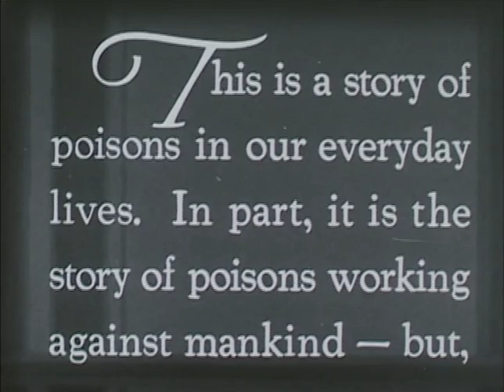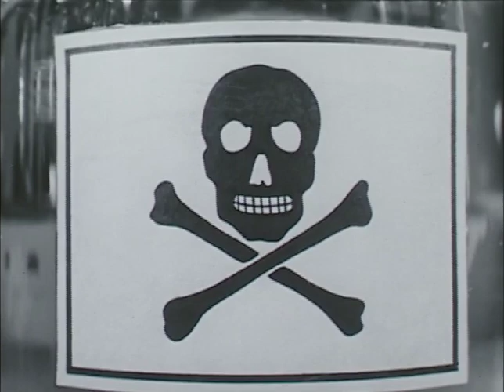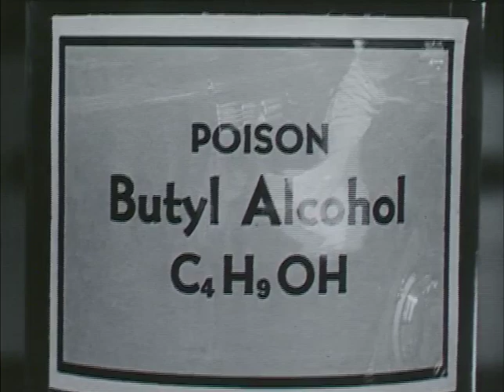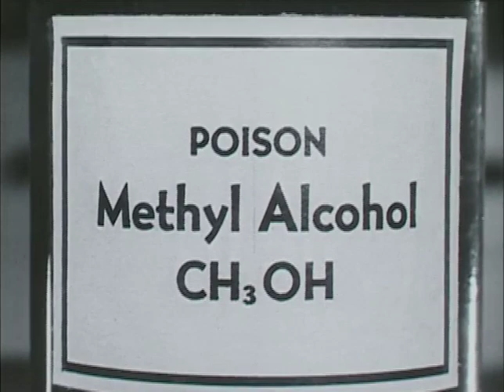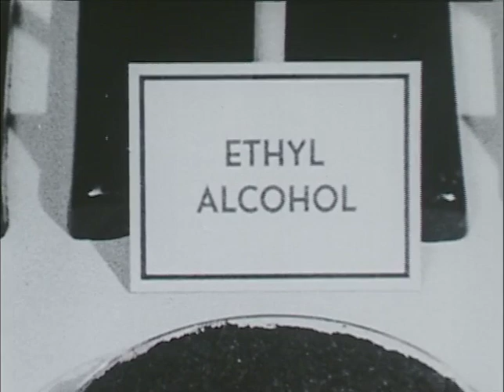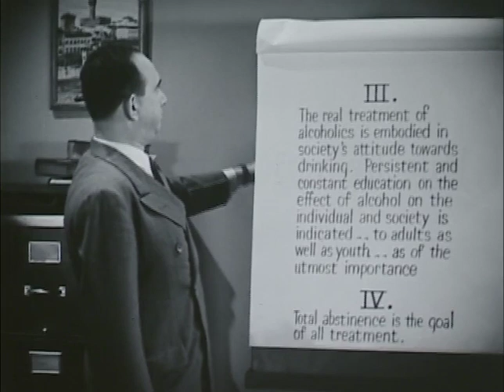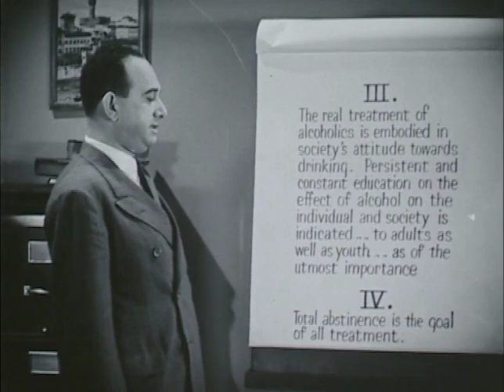A Family Affair - Propagandafilm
En film som beskriver alkohol som gift.
Filmen inleds med besprutning av grödor och fruktträd mot ohyra som gräshoppor och skalbaggar. Övergår sedan till att beskriva verkningar av olika alkoholtyper. Bl.a. visar man vad som händer om man vattnar ett frö med vatten, kontra vattnar med alkohol. Det första fröet växer och de andra fröerna dör.
Att döma av maskiner i filmen så är den troligen inspelad under 1930-40 talet.

IOGT-NTO har ett stort arkiv med tidningar, böcker och filmer. Nyligen sammanställdes och digitaliserades ett digert filmmaterial i samarbete med Kungliga Biblioteket (KB). Materialet finns på flertalet DVD:er. Accent har gått igenom dessa DVD:er och publicerar filmskatter ur arkivet på vår YouTube-kanal i takt med att vi hinner bearbeta dem.